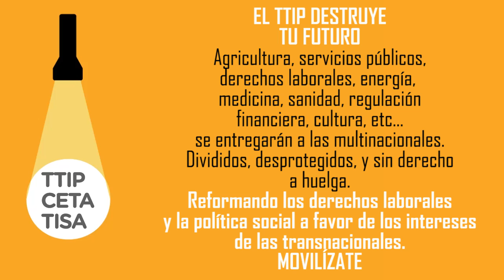STOP TTIP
El TTIP destruye tu futuro.
Reformando los derechos laborales y la política social a favor de los intereses de las transnacionales.
MOVILIZATE